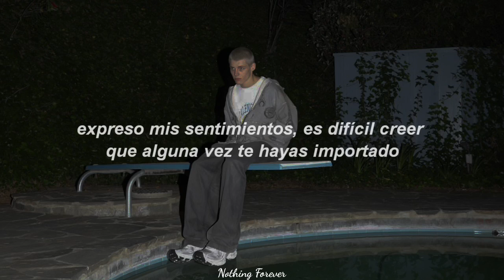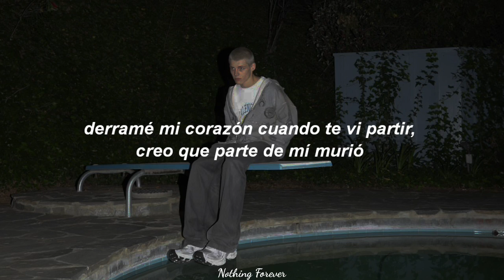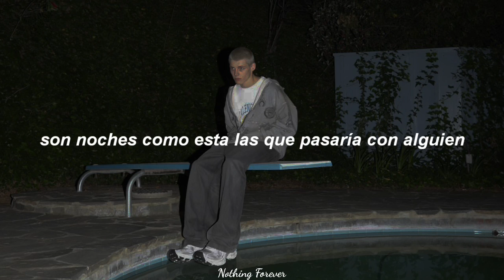The Kid LAROI - Nights Like This PT 2 (Sub. español)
Lyrics

[Verse 1]
I saw a different side of you the night that you let me down
You used to make me feel safe, something changed and it's different now
In my hotel room alone, this red wine's hitting different now I'm solo
So low
My heart is aching and my brain is breaking, don't understand
How you said you loved me, then you ended up with another man
I lay my feelings out, hard to believe that you ever cared
Now I'm solo
So low
(Yeah)

[Chorus]
It's nights like this when I'm too fucked up
Was tryna escape but it just didn't work
I only end up missing you more
Laying face down on the bathroom floor
'Cause it's nights like this when I miss your touch
Nights like this when I just feel numb
It's nights like this I'd spend with someone
Disappointed 'cause it's just not us (Just not us)

[Verse 2]
Too many nights on my own
Who's gonna be your replacement
So your side of the bed isn't cold?
I still can't believe you took off on me when you know I needed you most
I spilled my heart when I watched you leave, I think some of me died
I can't get piece of mind
'Cause I still think about it all the time

[Chorus]
But it's nights like this when I'm too fucked up
Disappointed 'cause it's just not us
(Just not us)